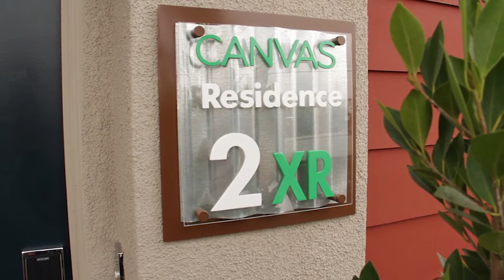Canvas: New Homes in Lakewood, CA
Canvas presents a brand new collection of attainably priced attached homes in a convenient Lakewood location near Long Beach. The community’s spacious row townhomes feature three stylish designs with up to three bedrooms, bonus rooms that offer a range of possibilities and two-car, side-by-side garages with direct access.